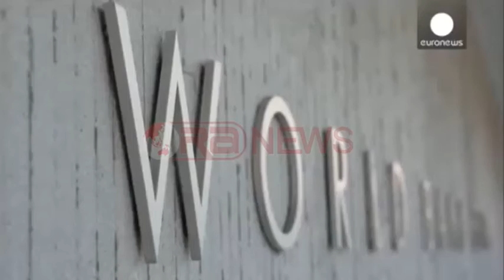BB fond Shqipërisë: 150 mln dollarë për sektorin energjitik - RTV Ora News- Lajmi i fundit-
Bordi i drejtorëve ekzekutivë të Bankës Botërore miratoi dje, më 29 shtator  një fond prej 150 milionë dollarësh për financimin e Projektit të Rimëkëmbjes së Sektorit të Energjisë në Shqipëri.
Projekti do të mbështesë reformat në sektorin energjetik të Shqipërisë, duke u fokusuar në veçanti në përmirësimin e furnizimit me energji elektrike dhe qëndrueshmërinë financiare të këtij sektori.
Sektori i energjisë në Shqipëri po ndeshet me sfida serioze financiare dhe operacionale, duke përfshirë një deficit të lartë të pa financuar prej rreth 550 milionë dollarësh dhe një nivel të madh të humbjeve teknike dhe komerciale prej rreth 42 përqind, më i larti në rajon, për shkak të mospagesës së faturave të energjisë elektrike nga ana e konsumatorëve, si dhe normat e ulëta të mbledhjes së borxheve. Prodhimi i Energjisë mbështetet pothuajse tërësisht në hidrocentralet e vendit, që do të thotë se importet e energjisë janë shpesh të nevojshme gjatë stinëve kur vendi ndeshet me thatësira dhe mungesë të reshjeve të shiut.
Përpjekjet e qeverisë për reformimin e sektorit të energjisë përfshijnë diversifikimin e burimeve prodhuese, pakësimin e nivelit të humbjes së energjisë gjatë shpërndarjes, përmirësimin e pagesës së energjisë nga konsumatorët, dhe përmirësimin e modelit të tregut të energjisë në përputhje me standartet e BE-së. Një Plan gjithëpërfshirës për Rimëkëmbjen e Sektorit të Energjisë do të zbatohet për të trajtuar çështjet e ngutshme me të cilat ndeshet ky sektor, veçanërisht qëndrueshmërinë e tij fiskale.